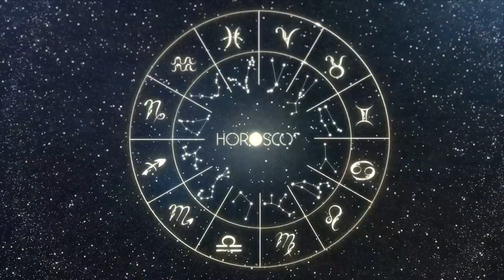Daily Horoscope TAURUS October 05, 2023